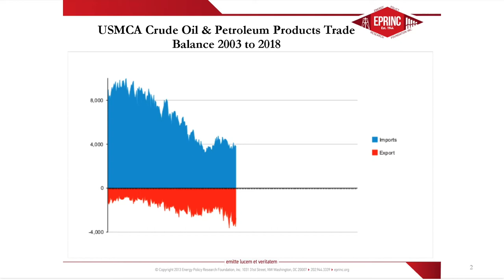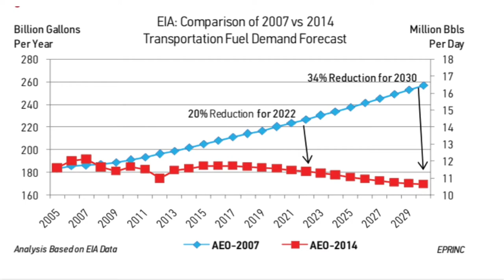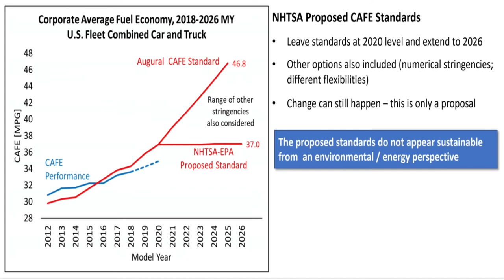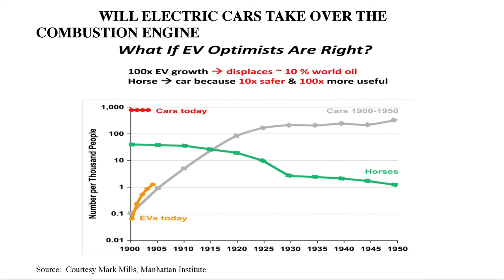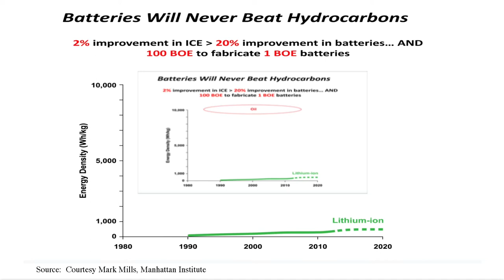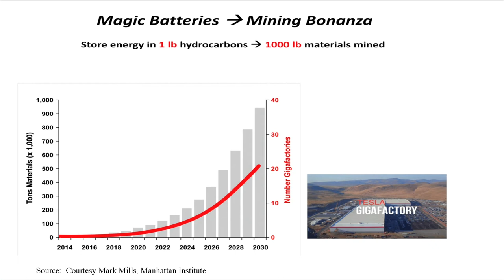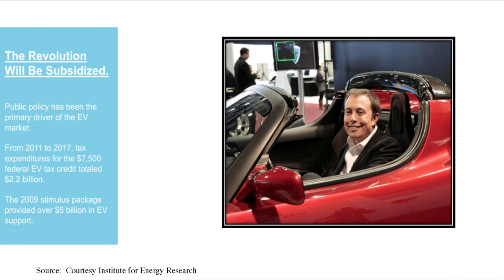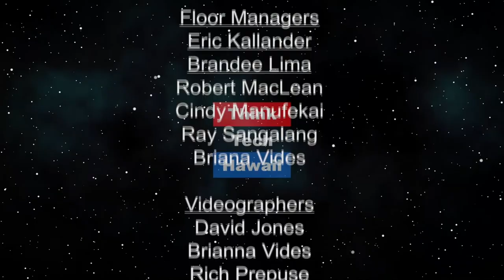Highlights from EPRINC's Workshops (Energy in America)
The Future of US Transportation Fuels.  EPRINC recently brought together some of the best experts on transportation fuels  to discuss their future. The workshop was hosted by EPRINC’s President, Lucian Pugliaresi and EPRINC’s Trustee, Jeff Kissel, former CEO of Hawaii Gas.

The host for this episode is Jay Fidell.  The guest for this episode is Lucian Pugliaresi.